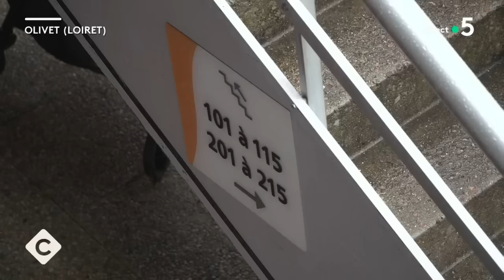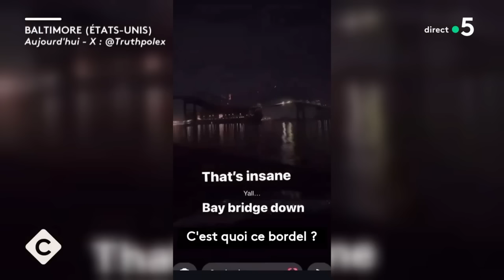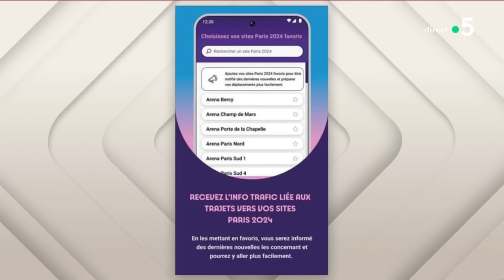Déficit public : comment réduire la dette ? - C à vous - 26/03/2024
Et retrouvez-nous sur :
Au programme :
L'Édito de Patrick Cohen - Déficit public : dérapage incontrôlé
Invités : Nicolas Beytout - Fondateur & directeur du journal “L’Opinion” & Éric Heyer - Économiste & directeur du département Analyse et Prévision de l’OFCE
• Déficit public : le gouvernement dans l’embarras
• Déficit public : comment réduire la dette ?
• Le déficit public atteint 5,5% en 2023
• Dette : vers une réforme de l’assurance-chômage ?
• Déficit public : faut-il augmenter les impôts ?
La Story de Mohamed Bouhafsi - JO : la répartition des SDF en régions crée la polémique
Invité : Adam Siao Him Fa - Patineur artistique & médaillé de bronze aux Mondiaux de Montréal
• Patinage : la revanche en bronze de Adam Siao Him Fa
• Adam Siao Him Fa : la spectaculaire remontada
• Adam Siao Him Fa, l’étoile montante du patinage français
• Adam Siao Him Fa : le message de Nelson Monfort
• Patinage : le salto, figure interdite en compétition
• Adam Siao Him Fa : le patinage en famille
Le 5 sur 5 :
• États-Unis : percuté par un cargo, un pont s’effondre à Baltimore
• Attentat de Moscou : des répercussions mondiales ?
• Paris 2024 : Valérie Pécresse détaille le dispositif des transports
• Clash avec Inès Règ : Natasha St-Pier donne sa version
• L’économiste Claude Alphandéry, héros de la Résistance, est mort